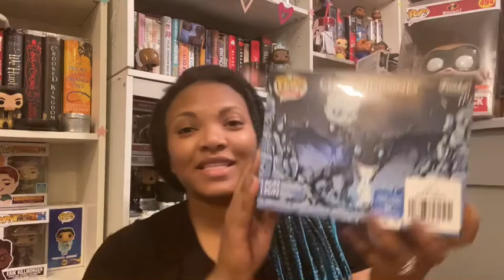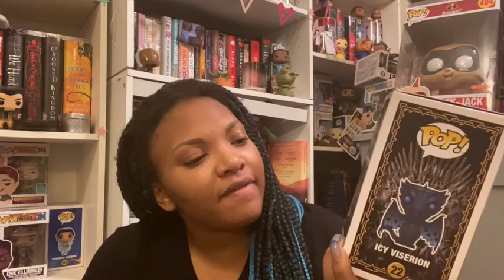BOXLUNCH UNBOXING! | Game Of Thrones Prequel | November 2019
Twitter: @UniverseBound and @MythicalLegends